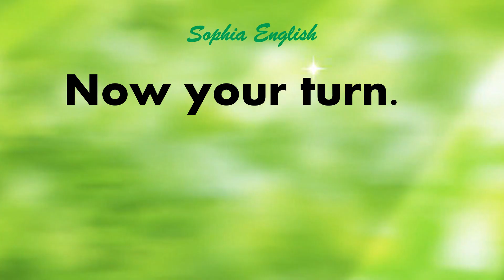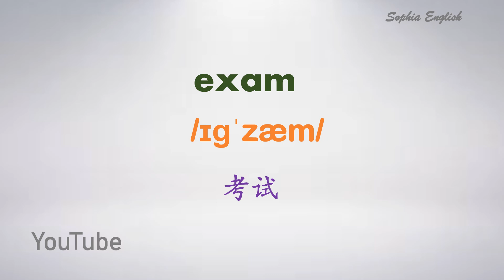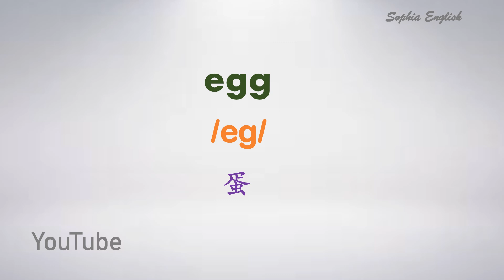英语单词 English words 13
1-英语单词10个，闭着眼背单词，简单，轻松，容易记。

2-精选
这10个单词是为英语初学者精选的合集，陆续我们会推出系列单词。

3-美式发音，带有音标注解。

4-慢速朗读，便于学习
一遍中文，三次英语，加深印象，听着听着就会了。

5-这个视频适合英语入门学，ESL的学生，英语初学者，学TOFEL托福，雅思的同学。